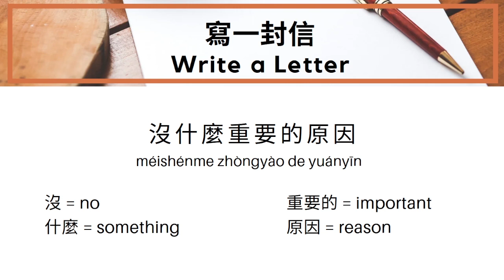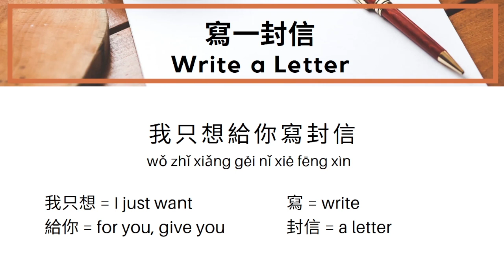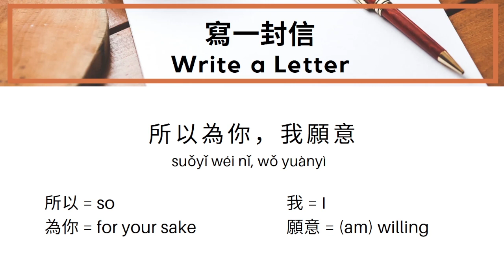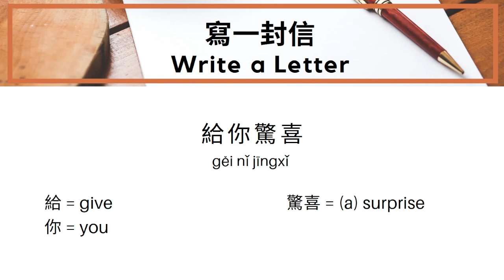Learn "letter" in Chinese: "Write a Letter" Lyrics Explained [Vocab Song Series]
To learn more about how the Chinese Vocab Song series, check out

To support us and learn more about these lyrics, what each word really means, and other behind-the-scenes goodies for this and hundreds of other Chinese vocab songs, become a champion